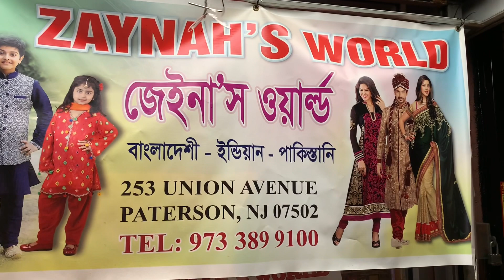Eid collection latest dress,Shari,cotton dress 2021.4K Saneya Rasel vlogs USA